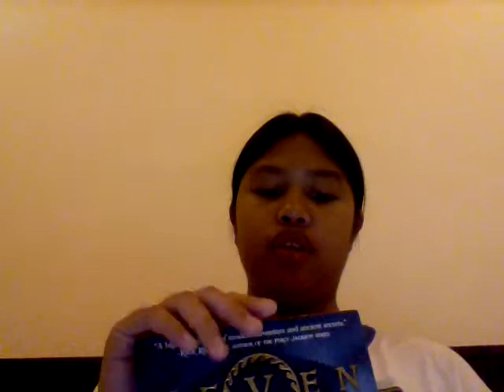Katrin Book Talk